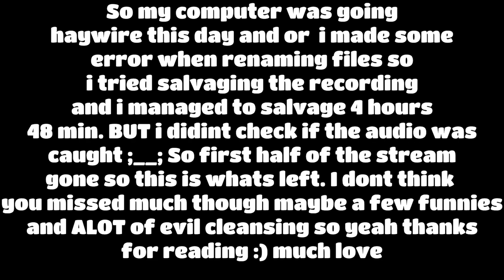2 Minecrafters Play TERRARIA For the first time (🔴Stream 15)Cleansing the crimson is gonna take long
Dual, Alnos, Ugnsmacka plays terraria.